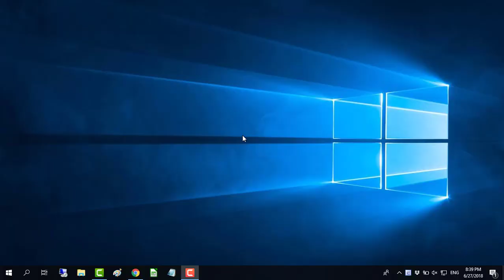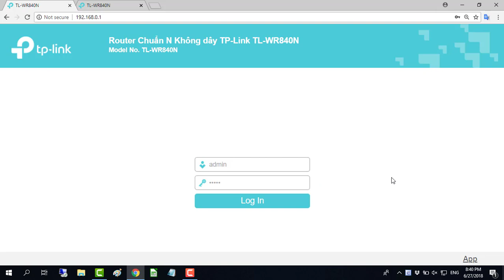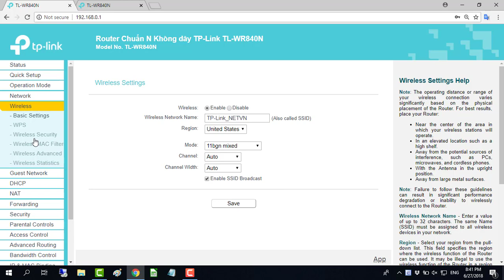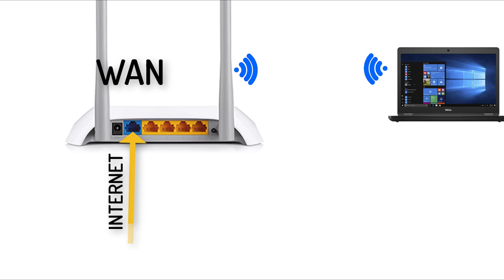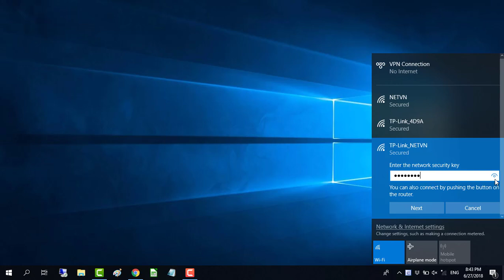192.168.0.1 | Setup TP-LINK wireless N router TL-WR840N | NETVN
How to setup TP-Link wireless N router TL-WR840N. In this video step-by-step instructions on setting up a new TP-Link 2-antenna router. It helps to share internet connection for surrounding devices using wifi